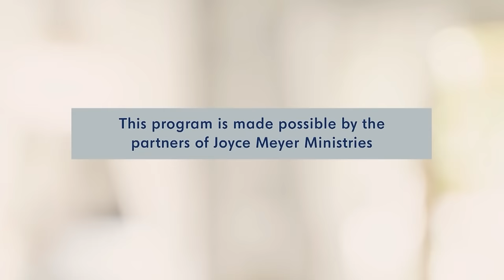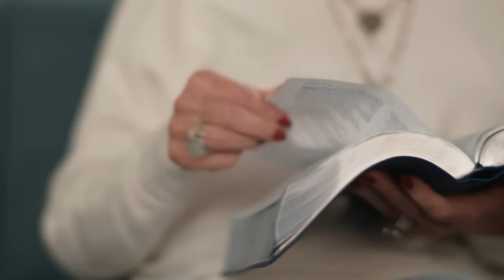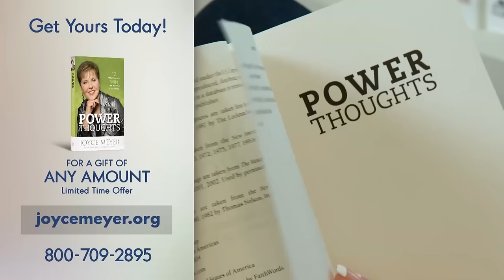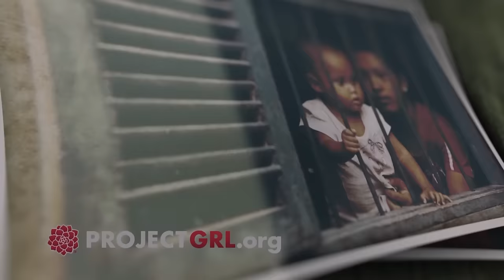Power Thoughts - Part 1 | Joyce Meyer | Enjoying Everyday Life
Are you ready to see positive changes in your life? Today on Enjoying Everyday Life, Joyce Meyer discusses the importance of your thought life and how, with God's help, changing your mind can change your life.